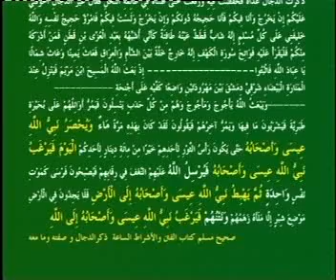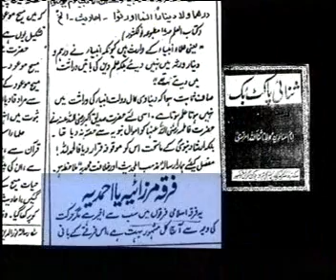Pakistan National Assembly 1974 - 9